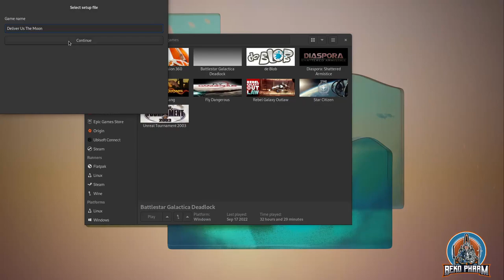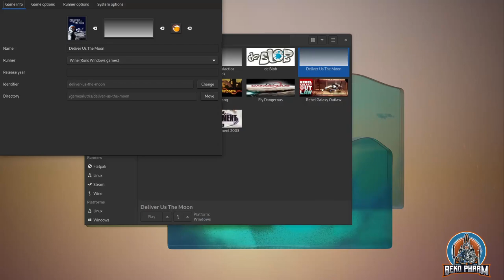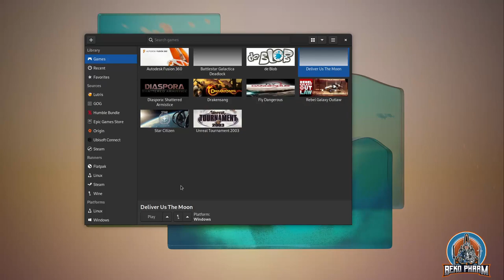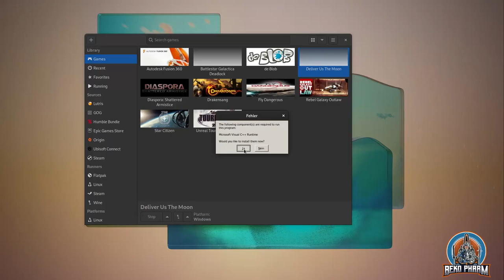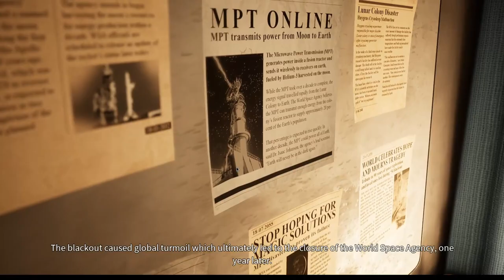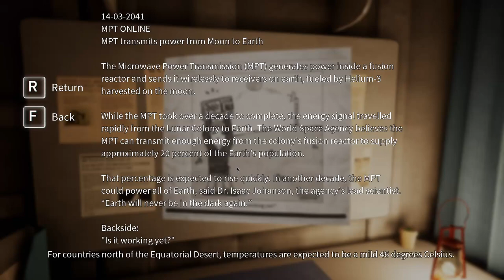How to install a game with Lutris on Linux PC without the use of a pre-made install script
Demo how to basically install any game with Lutris on Linux PC nowadays.

Missing voice over, couldn't bring myself to do any so far but it's really just a matter of clicking "Forward" and scramble for a mug of coffee/tea while waiting for the installer to finish.

I had no idea if this would even succeed so you see me fumbling around in the menu of the game later and even switching to DX12 (while I was just looking to disable that gorram motion blur that really NOBODY likes!)

Nice game tho. Can recommend :)